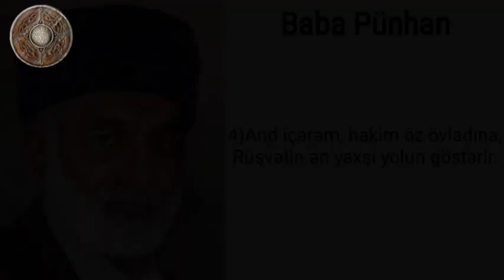Baba Pünhan 10 söz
baba pünhan
baba pünhan şeirləri
baba pünhan nolub ala
baba pünhan qəzəlləri
baba pünhan kişi yox
baba pünhan bəhri təvil
baba pünhan bakının dərdi var
baba pünhan pdf
baba pünhan kişi var
baba pünhan şeirləri pdf
baba punhan nolub ala
baba punhan nolub ala sozleri
baba punhan bakinin derdi var
baba punhan bir qoz
baba punhan behri tevil
baba pünhan o bilər mən bilərəm
bəhri təvil baba pünhan
baba pünhan bir qoz
baba punhan sizmi deyim
baba pünhan mən nə dedim ki
baba final
baba punhan it gununde
baba pünhan it günündə
baba pünhan kişi
baba punhan mp3
baba punhan seirleri
baba punhan sevgi seirleri
baba punhan seirler
sai baba punhan
baba pünhanın şeirləri
baba punhan kisi var
zengin baba
baba 15
baba 1
baba 6
baba 6 bölüm
baba 7.bölüm
baba 7
baba 8.bölüm
baba 8
baba 8 bölüm fragmanı
baba 9.bölüm
baba 9
baba 9 bölüm